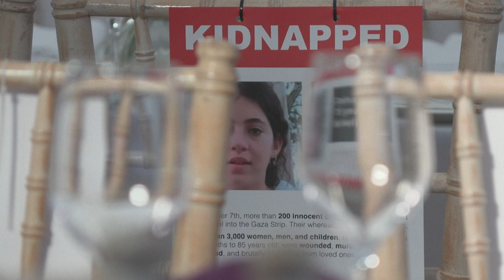A guerra de Israel contra o Hamas coloca a comunidade judaica de Londres em alerta | AFP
A comunidade judaica de Londres está em estado de alerta desde o ataque do Hamas a Israel, com segurança reforçada nas sinagogas, em outros edifícios e nos bairros.